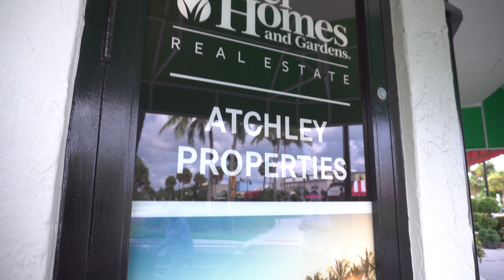Team Renick Better Has Joined Better Homes and Gardens Real Estate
Team Renick is proud to announce we have a new home!